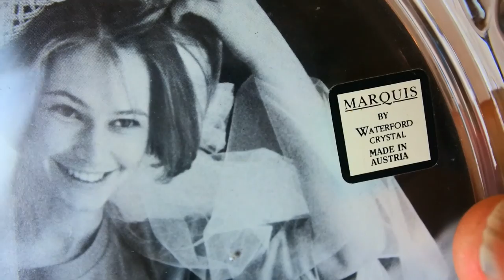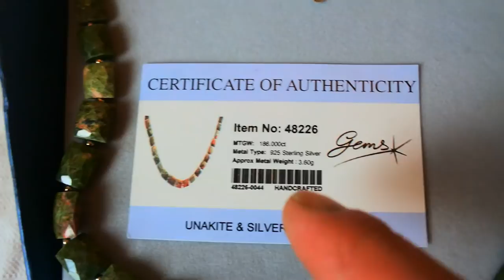Car Boot Sale Buying Buys , Ebay Selling Reselling Part 1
Hi guys, here is a short look as some real nice finds i have picked this week at the car boot sale for re sale on ebay. hope you find it interesting.